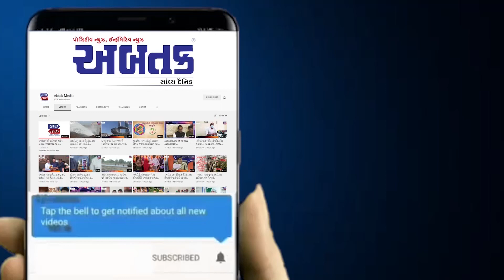વડિયા : એસટી વિભાગની ધોર બેદરકારી આવી સામે